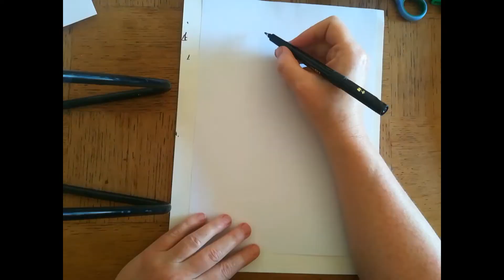39 LICORNE comment dessiner un licorne assise.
Apprendre à dessiner une licorne assise.

Ce dessin à été réalisé spécialement pour Maely.

N hésitez pas à me demander des dessins ou de dédicacer une vidéo.

Vous pouvez me trouver aussi sur :
La page Facebook
Le groupe les petits copains pour échanger, exposer vos dessins, communiquer 😉
Le livre JAMAIS JE NE TE QUITTERAI !!! Dont je suis l illustratrice.